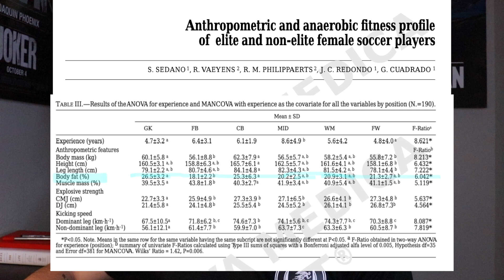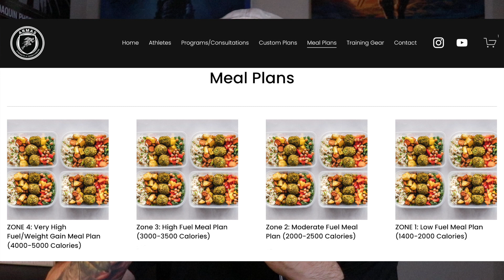This Diet Will Change Your Athleticism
Meal Plans

Sources:
The Anthropometric and anaerobic fitness profile of elite and non-elite female soccer players

In-season eccentric-overload training in elite soccer players: Effects on body composition, strength and sprint performance

Comparison of body fat percentage of male soccer players of different competitive levels, playing positions and age groups: A meta-analysis

0:00 Intro
0:53 Does fat less improve performance
3:08 Female body fat composition
3:47 Common nutrition footballer mistakes
6:11 Meal Plans

So steigern Sie die Geschwindigkeit, So steigern Sie die Beweglichkeit, Schnelligkeits- und Beweglichkeitstraining, Schnelligkeits- und Beweglichkeitsübungen, Schnelligkeitsübungen für Fußballer, Beweglichkeitsübungen für Fußballspieler, So steigern Sie die Beweglichkeit, So steigern Sie die Geschwindigkeit, Fußarbeitstraining, So verbessern Sie die Fußgeschwindigkeit, Wie man schnelle Füße bekommt, schnelle Fußtrainingsübungen, schnelle Fußübungen, Erhöhung der Fußgeschwindigkeit, Ballbeherrschungstraining, Ballbeherrschungsübungen, beste Ballbeherrschungsübungen, wie man die Ballkontrolle verbessert, lernen, den Ball zu beherrschen, 10 Ballbeherrschungsübungen, Fußball Dribbling-Fähigkeiten, wie man einen Fußball dribbelt, einfache Fußball-Fähigkeiten für Anfänger, einfache Dribbling-Moves, um Verteidiger zu schlagen, einfache Dribbling-Fähigkeiten, , wie man wie Neymar dribbelt, wie man wie Messi dribbelt, beste Dribbling-Moves, um Verteidiger zu schlagen, beste Dribbling-Fähigkeiten , First-Touch-Training, wie man seinen ersten Kontakt verbessert, Kraft und Kondition, funktionelles Training, Heben, Fitness, Fitnessstudio, Boxsprung, Plyometrie, Nebensaison, in der Saison, Geschwindigkeit,